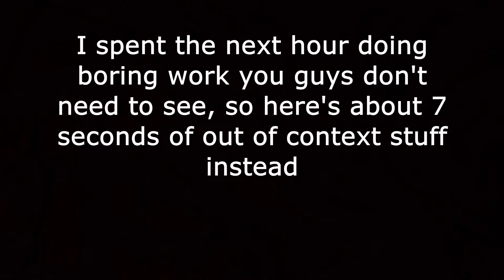THE NEWER ALLIANCE || Minecraft: The Fractured SMP - Episode 2